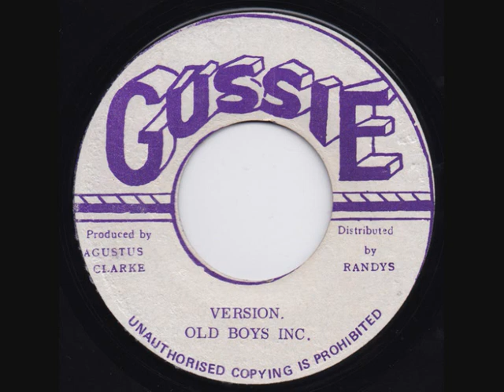Old Boys Inc. - (The Higher The Mountain) Version ('72)